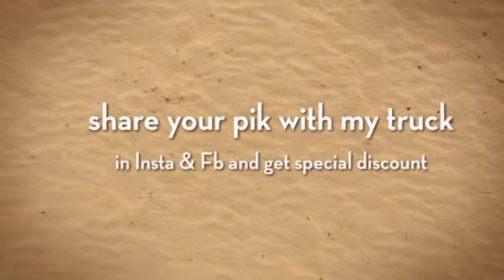Lawrence Junction wellcoms you